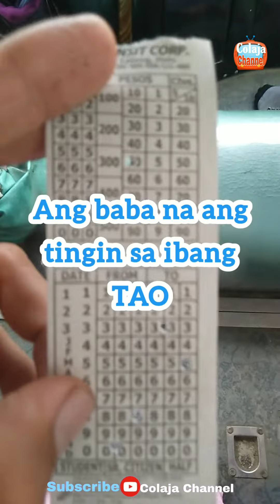Aanhin mo ang KAYAMANAN kung MATAPOBRE ka naman?!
Power Bank 50000 mAh Original Brand
🛒Dito ko nabili ⬇️

Phone Vlog Video Kit
🛒Dito ko nabili⬇️

SLIMMING COFFEE 3-in-1 - 15 sachets
🛒 Mabibili dito ⬇️

Swag Mesh Sneakers Style Shoes for Men(Standard Size)
🛒Mabibili dito ⬇️

MiiOW 4Pcs Lot Men BoxerShorts
🛒 Mabibili dito ⬇️

KUU Brand New Original Laptop Intel Celeron 8GB RAM 128
🛒Dito ko nabili ⬇️

Summer T-Shirt Unisex, Hawaiian Shirt

ORTS Newest Sunglasses Anti-UV Glasses for Women

3pcs Ice silk boxer brief for adult Seamless mens plus size brief 3xl 4xl 5xl

🎁 GIFT ME : Want to send me a special something as a gift or something that you want me to review or test just message me in my ; Fbpage👇⬇️